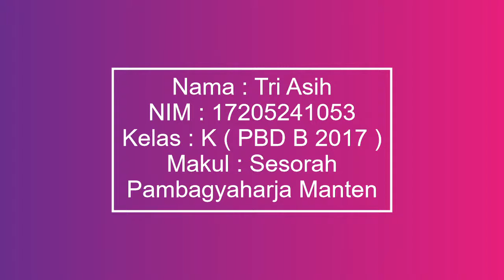tri asih SESORAH PENDIDIKAN BAHASA DAERAH UNY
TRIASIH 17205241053